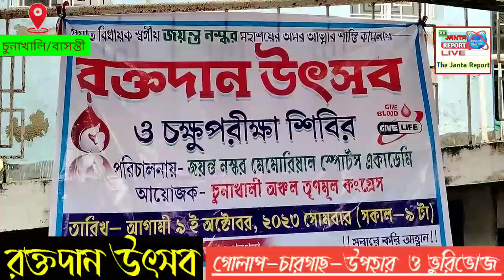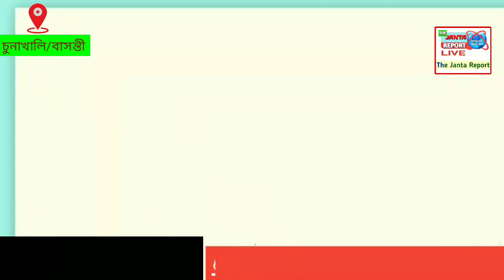বাসন্তীর চুনাখালিতে রক্তদান উৎসবে গোলাপ-চারাগাছ-উপহার ও ভুরিভোজ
রক্তদান উৎসবে গোলাপ-চারাগাছ-উপহার ও ভুরিভোজের আয়োজন বাসন্তীর চুনাখালি বাজার  এলাকায়